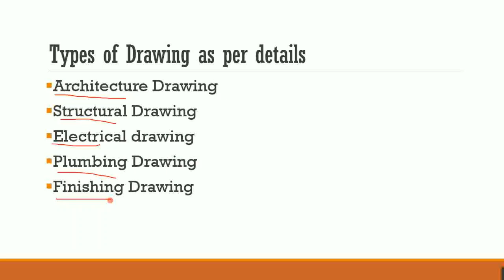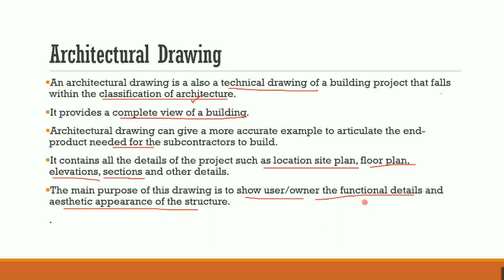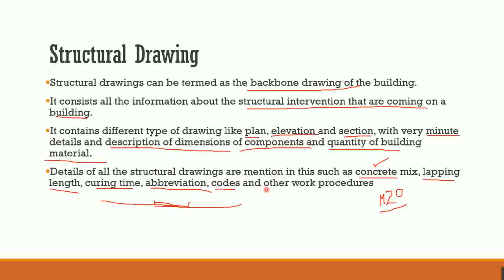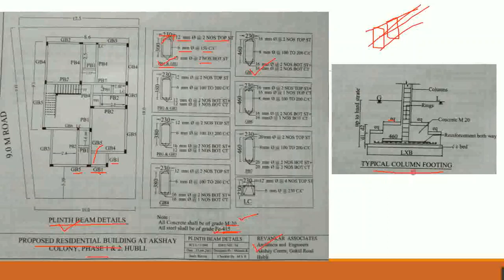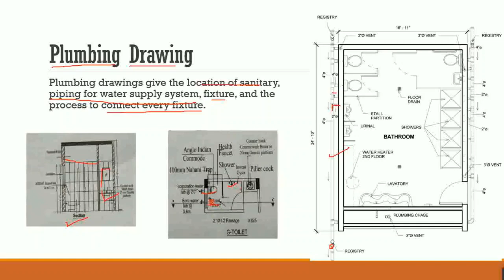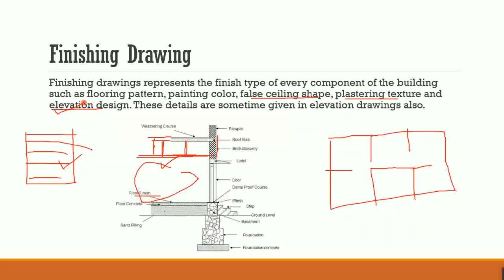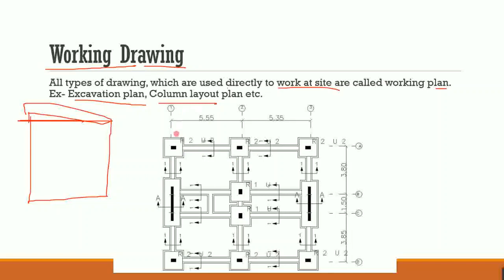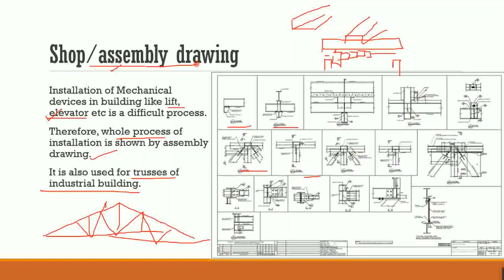Building Drawing Part-2 l CACED